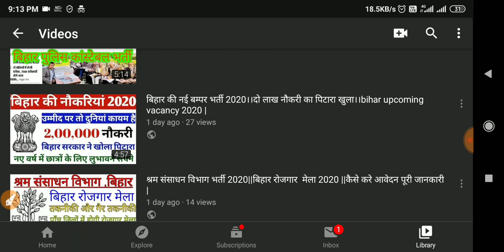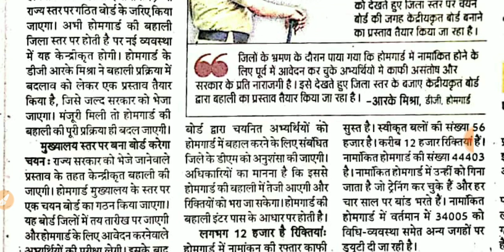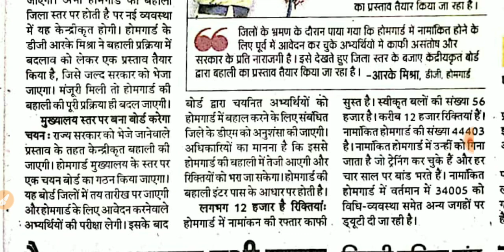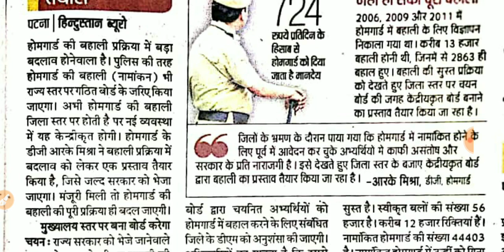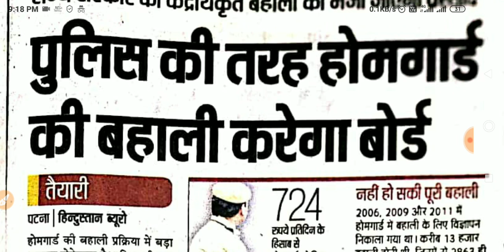Bihar homegard bharti 2020।।bihar police की तरह होगी होमगार्ड की बहाली।।जाने पूरी जानकारी।।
बिहार पुलिस कांस्टेबल भर्ती 2019-20।।एग्जाम में माइनस मार्किंग नही होगा।।